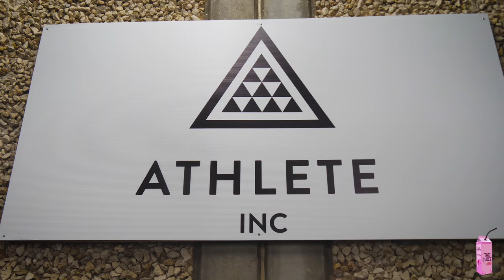The Juice | Episode 2 - Brazilian Jiu-Jitzu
The Juice with Lauren Chamberlain - Episode 2